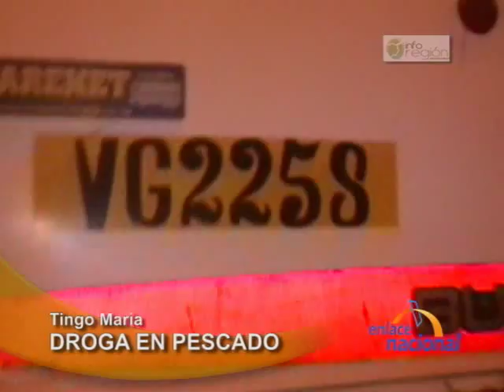Incautan droga escondida en bus interprovincial que se dirigia a Lima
Agentes especializados de la DIRANDRO, incautaron 7 kilos de Pasta Basica de Cocaina al interior de un bus de transporte interprovincial que se dirigia a Lima y que iba camuflado en una encomienda que contenia pescado fresco de la zona.

El operativo se llevo a cabo, luego de conocer que mafias del narcotrafico de Huipoca, en Ucayali, habian cambiado sus rutas de salida por causa del extenso control policial que impedia sacar la droga hacia Pucallpa y luego a Colombia y Brasil.

El omnibus de placa VG-2258, perteneciente a la empresa Paredes Estrella fue intervenido en las afueras de Tingo Maria, en el frontis del cuartel general del Frente Policial Huallaga.

En la bodega fue hallada una encomienda a nombre de Silvia Tolentino Trinidad y que tenia como remitente a Julian Aquino Baylon. Los efectivos policiales hallaron cinco paquetes con droga.

Como se sabe, a mediados de enero, efectivos del Frente Policial Huallaga, realizaron un operativo antidrogas en Huipoca, el cual permitio la incautacion de mas de 30 kilos de clorhidrato y PBC, asi como la detencion de tres personas y abundante informacion de inteligencia sobre las operaciones de las mafias del narcotrafico de la zona.